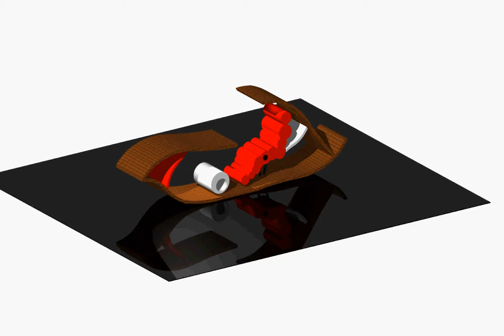VectorWorks desk design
office hub design